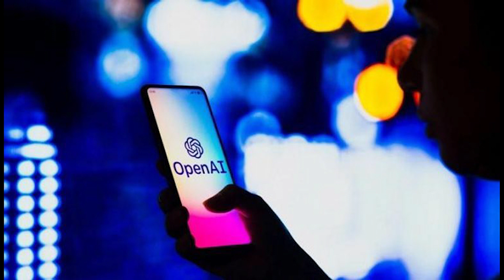HAMER MEDIA: ሰደድ እሳት በ አልጣሽ ብሔራዊ ፓርክ